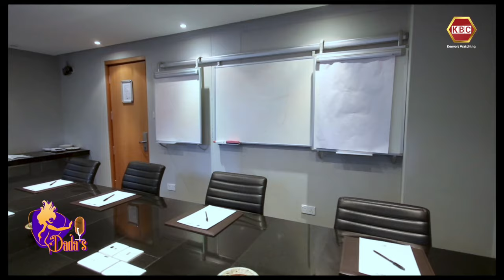Dadas | Kenya @ 60: One On One with Legend Prof. Julia Ojiambo